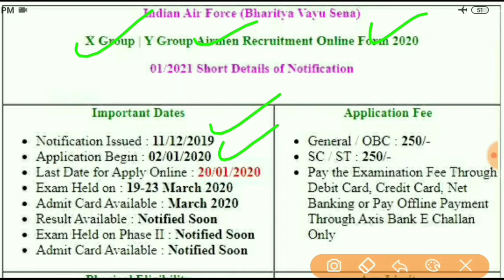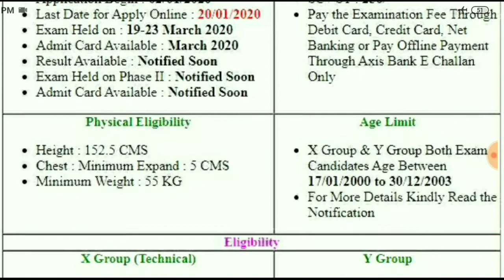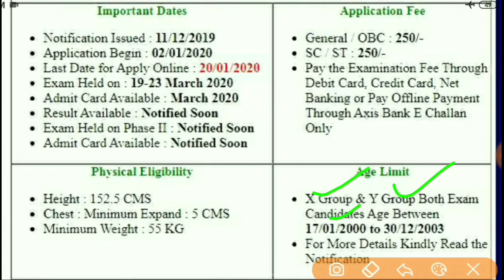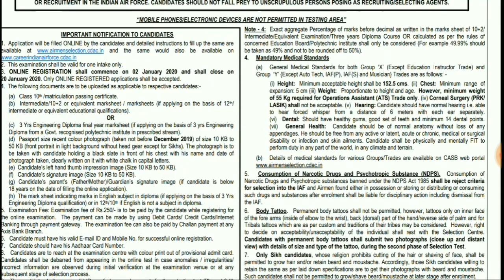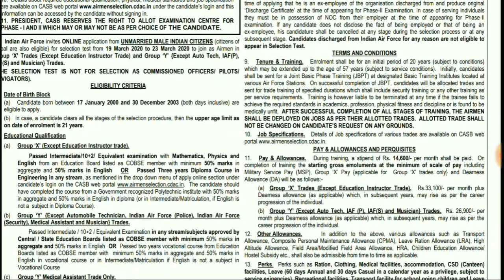Indian Air Force (Bharitya Vayu Sena) X Group | Y Group Airmen Recruitment Online Form 2020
IndianAirForce (Bharitya Vayu Sena)

X_Group Y_Group Airmen Recruitment Online Form 2020